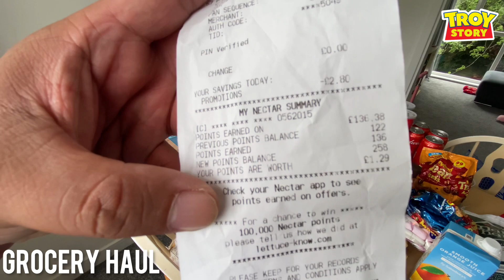Sorting them goods after grocery shopping! 🇬🇧🇵🇭